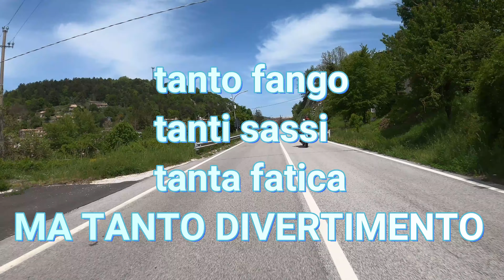23 maggio 2021 off-road Carsoli Lago del Turano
bellissima giornata in off molto impegnativa con Biker Adventure Roma